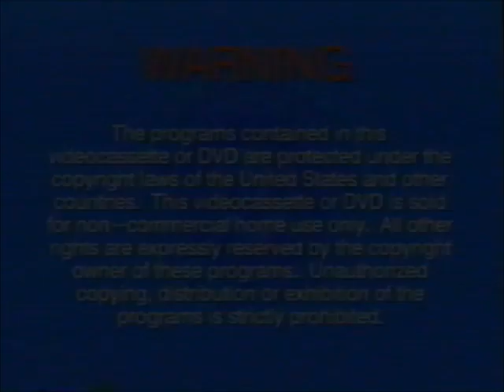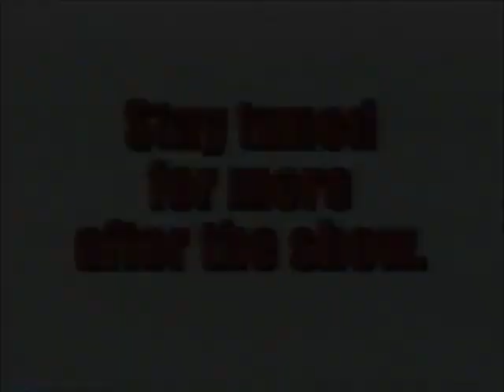Opening To Larry-Boy: The Angry Eyebrows 2002 VHS (Warner Home Video, Fanmade)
In my alternative timeline, "Larry-Boy: The Cartoon Adventures" wouldn't premiere in mass markets until August 27, 2002, the same day as the second episode, "Leggo My Ego".

Here's the order:
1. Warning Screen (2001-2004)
2. Big Idea Still Logo (1997)
3. Jonah: A VeggieTales Movie Theatrical Trailer #2
4. 3-2-1 Penguins! Videos Trailer
6. Big Idea Why We Do What We Do Logo (2001-Present)
7. Big Idea Presents Logo (2001)
8. Larry-Boy: The Cartoon Adventures Theme Song